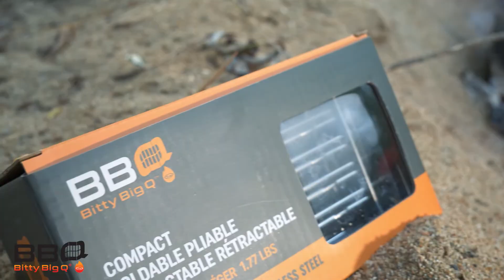Trailer of Cyprien Adventures' new video (Link to video in description)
Here is a trailer of Cyprien Adventures' new video - UNDERGROUND SURVIVAL SHELTER - 2 Days solo BUSHCRAFT & COOKING THE GRILLED CHEESE CHICKEN SANDWICH!!😍

BITTY BIG Q ULTRA PORTABLE CAMP GRILL
COMPACT │ FOLDABLE │ RETRACTABLE│ ONLY 1.7 LBS
Made by 316 STAINLESS STEEL for ultra durability!
Adjustable Grilling Surface and Height